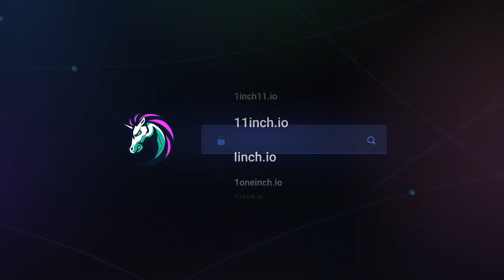Fusion of Aggregation | Sergej Kunz, 1inch | Paris Blockchain Week 2023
Sergej Kunz, 1inch co-founder, takes part in a fireside chat, Fusion of Aggregation, at Paris Blockchain Week on March 22, 2023.